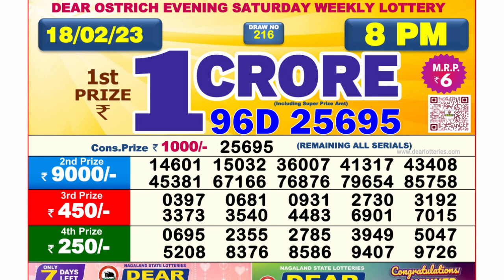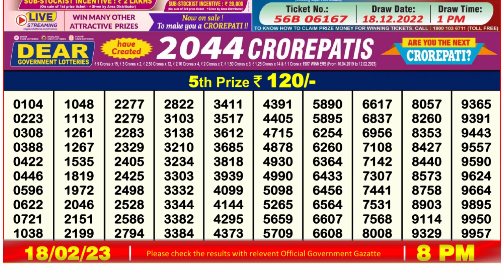Dear Lottery Sambad 8pm today 18.02.23 Nagaland State Lottery Result